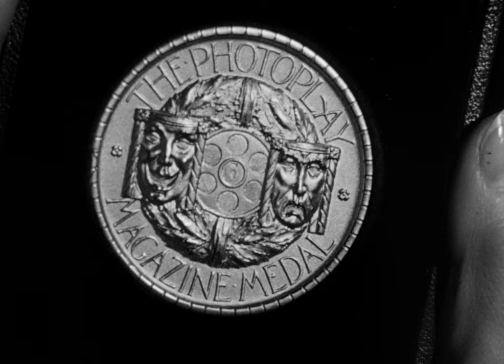Stage Fright (1950) Original Trailer [FHD]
Directed by Alfred Hitchcock. With Marlene Dietrich, Jane Wyman and Richard Todd.
Stage Fright DVD
Stage Fright Blu-ray

AKA:
Desesperación
Det store alibi
Die rote Lola
Esirippu laskee
Félelem a reflektorfényben
Het groot alibi
Hrůza na jevišti
Lampefeber
Le Grand Alibi
Le Trac
Misdaad achter het voetlicht
O dolofonos erhetai kathe vrady
Pahud Bama
Panique
Paura in palcoscenico
Pavor nos Bastidores
Plankenkoorts
Ponemeno romantzo
Pànic a l'escenari
Pánico en la escena
Pânico nos Bastidores
Rampfeber
Ridån går ned
Rémület a színpadon
Sahne Korkusu
Spaimă pe scenă
Tréma
Πονεμένο ρομάντζο
Страх сцени
Страх сцены
慾海驚魂
舞台恐怖症